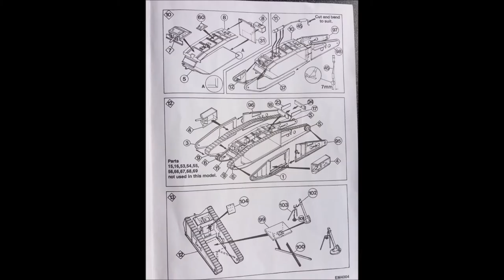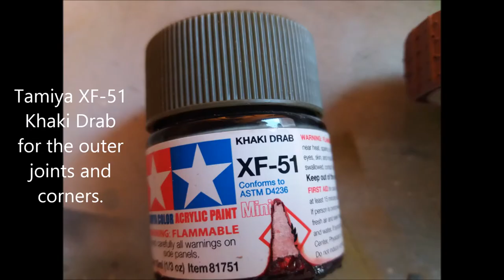Emhar 1/35 MkIV "Tadpole"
Cheap and clunky but builds into a nice enough model.